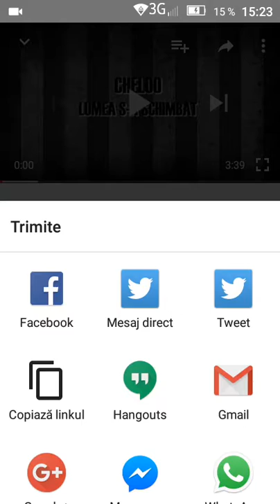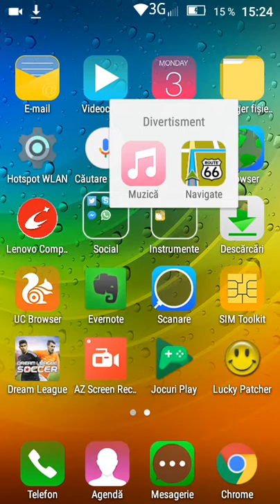Cum să îți instalezi muzica de pe YouTube !!